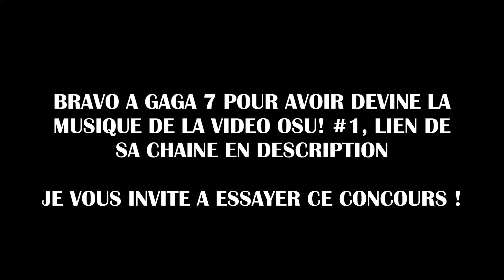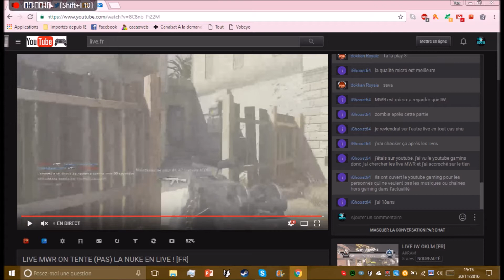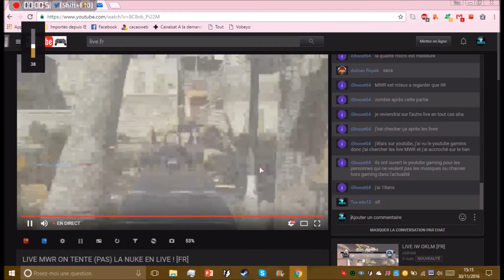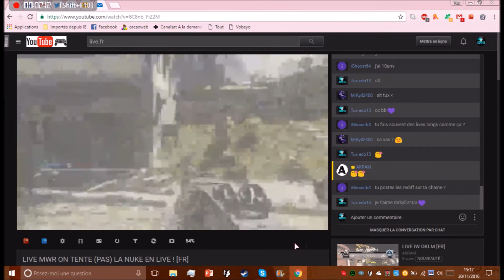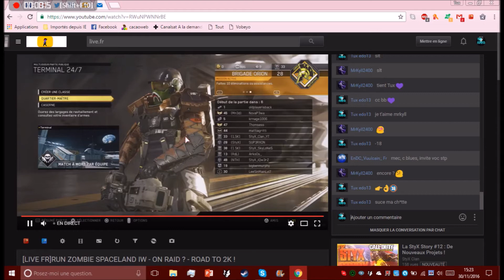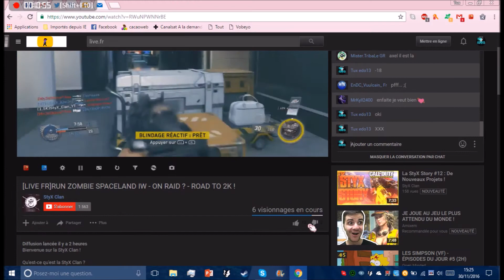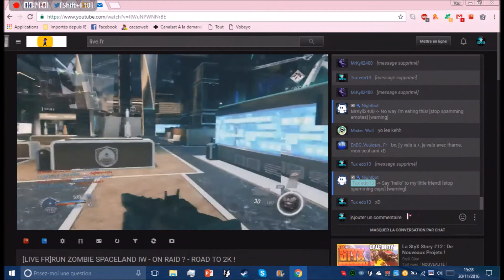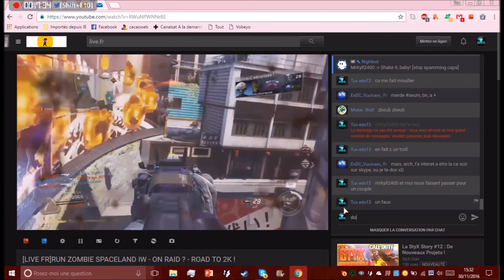#2 ON S'FAIT PASSER POUR UN COUPLE SUR UN LIVE AVEC MRKYLL2400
Salut tout le monde ! Moi et mon complice avons encore frappés mais... Les gens étaient comment dire... Ils en avaient rien à foutre... Pas grave (rire)

Mon Skype: Tux edo13